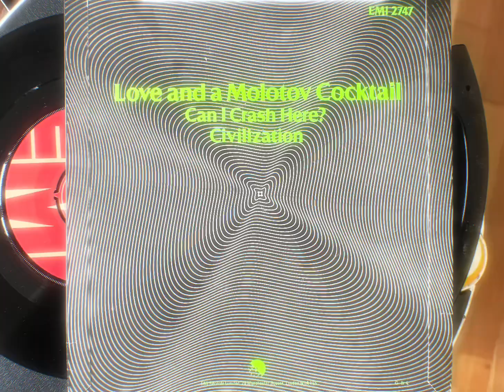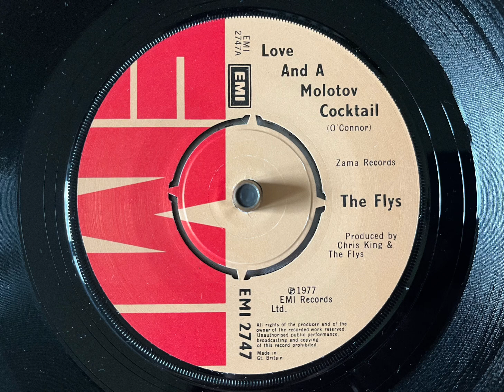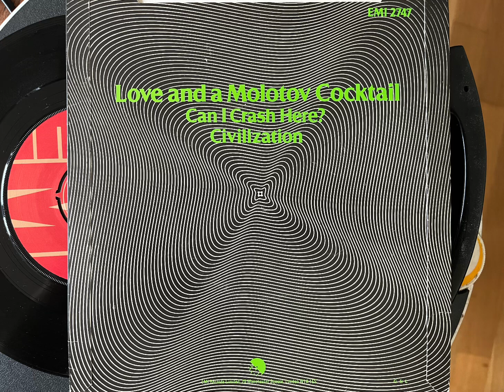The Flys - Love and a molotov cocktail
Here’s an all time fave, outer worldly killer punky power pop released in January 1978 on EMI! This is actually a second issue of this tune, it was first released on an 33 1/3 RPM EP in 1977, which I also have, but it’s a louder cut on this 45 RPM so I chose to upload this one instead. Super catchy tune which is just wonderful. The band hailed from Coventry, UK, and released nine 45s and two LPs, all of them worth checking out! In the beginning The Flys regularly opened for Buzzcocks, and later also shared bill with bands like The Psychedelic Furs, The Pretenders, and Black Slate.